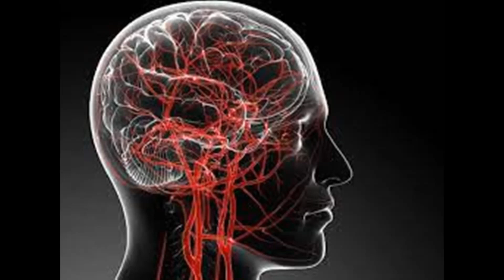10/12 मेंदूत जमा झालेले रक्त आपोआप निघून गेले असे रिपोर्ट्समधे दिसले.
एम आर आय स्कॅन रिपोर्टमधे मेंदूच्या उजव्या भागात रक्तस्राव झाल्यासारखे काही दिसत होते. केवळ आपल्या प्रेमळ श्री कल्कि अम्मा भगवानांच्यामुळे मला आयुष्याची नविन मुदत मिळाली.